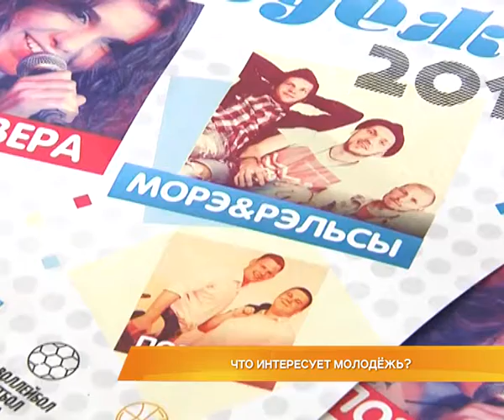Что интересует молодёжь?